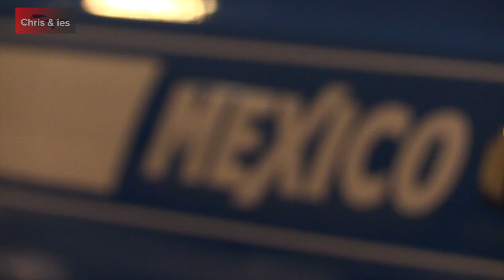Interclassics Maastricht 2017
De grootste oldtimer beurs van Nederland wordt ieder jaar begin januari in het MECC te Maastricht gehouden.